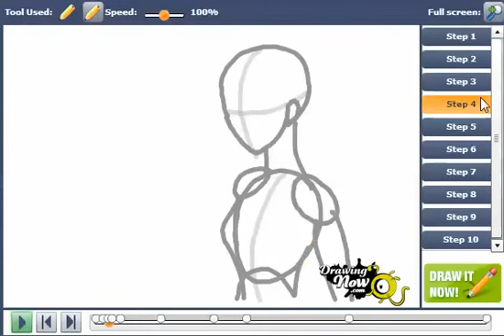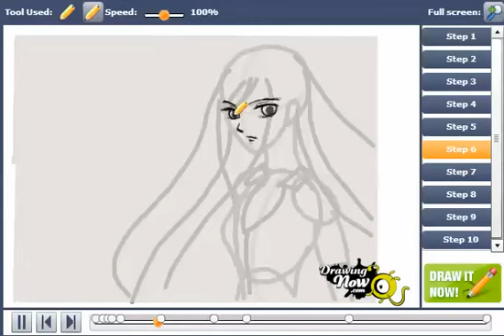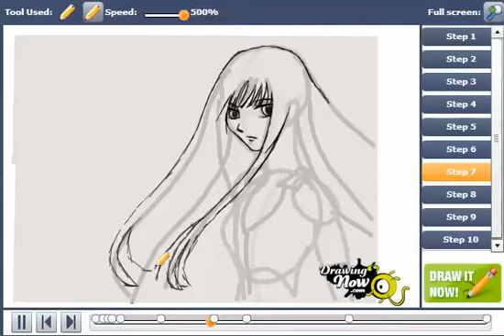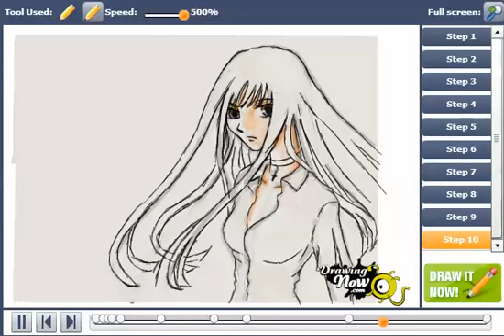How to Draw Isuzu 'Rin' Sohma from Fruits Basket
You can see the original tutorial of How to draw Isuzu 'Rin' Sohma from Fruits Basket